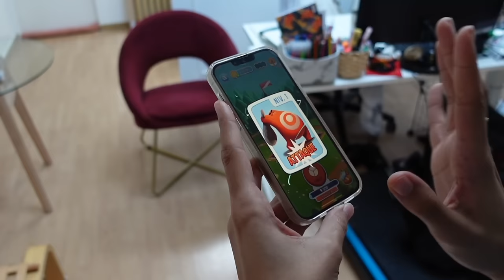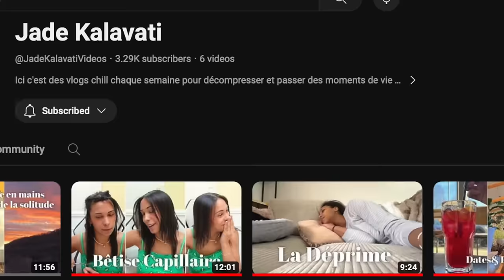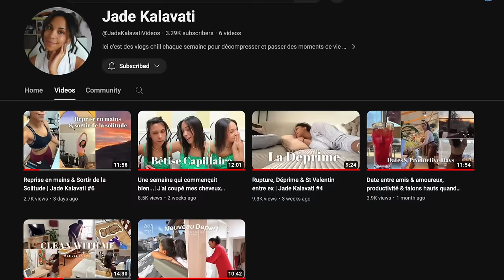30 MINUTES COSPLAY CHALLENGE #8 (Oui, vous ne rêvez pas)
Oui.. vous ne rêvez pas, la nostalgie m'a rattrapée et aujourd'hui on cosplay des personnages d'animés/manga !

Pour participer au concours et gagner des AirPods + 50€ d'achat à la FNAC, télécharge le jeu depuis ce lien UNIQUEMENT et monte jusqu'au niveau 5 !